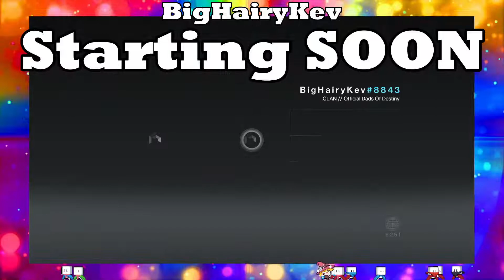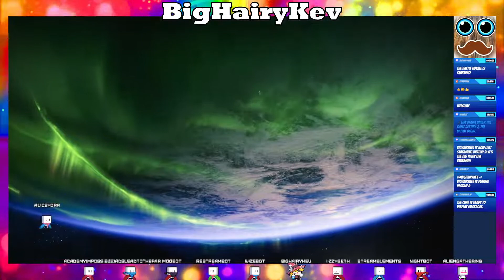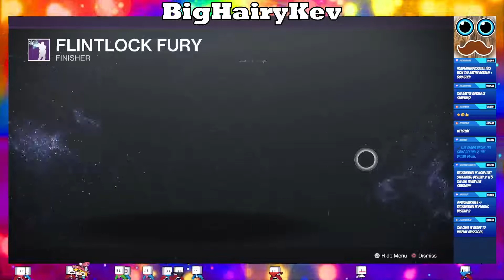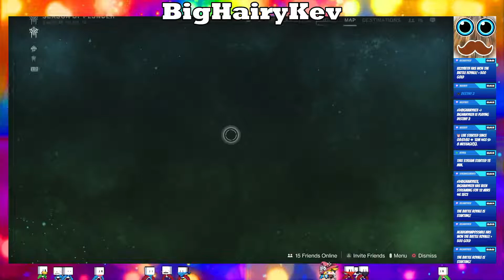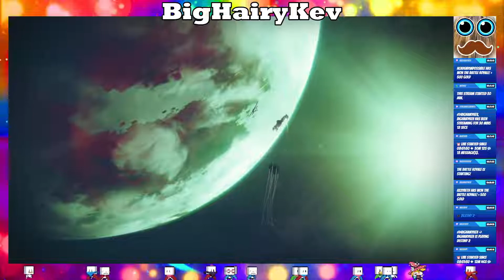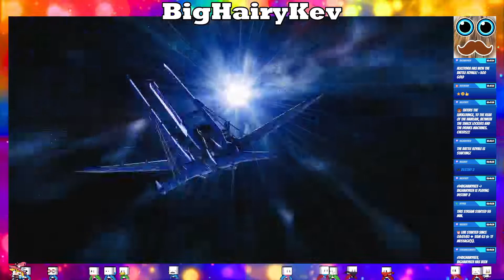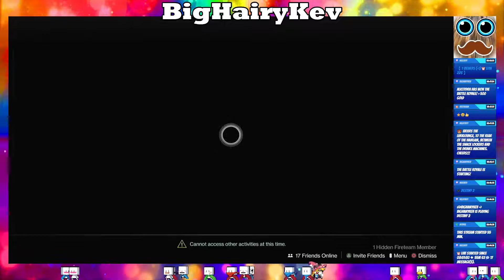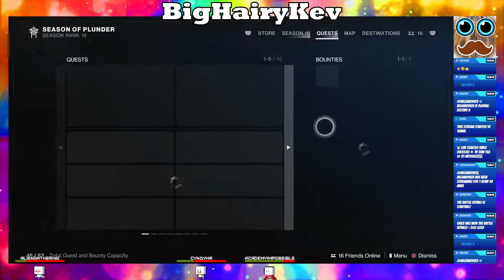Destiny 2: The Witch Queen #99 - Live Stream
Well, HELLO and WELCOME to the Channel, this is BigHairyKev, and I really hope you enjoy my content!  ⭐ 😃 👍